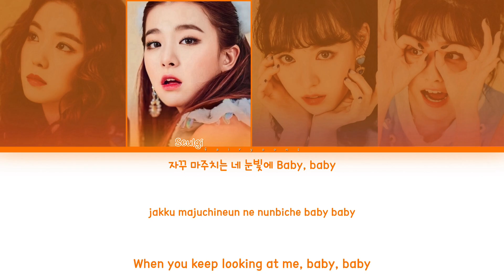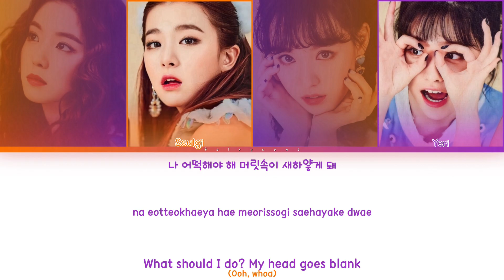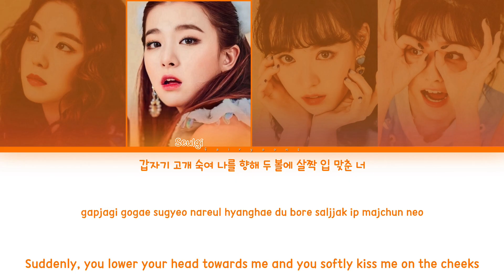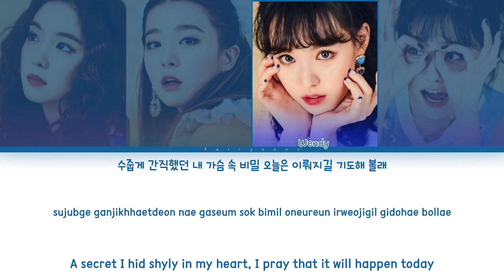Red Velvet (레드벨벳) Would U Color Coded Lyrics (Han/Rom/Eng)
｡:°ஐ RED VELVET !

Song ♡ Would U
Artist ♡ Red Velvet
Album ♡ Would U
Track No. ♡ 01
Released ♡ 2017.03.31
Favorite Track ♡

Bias ♡ Joy